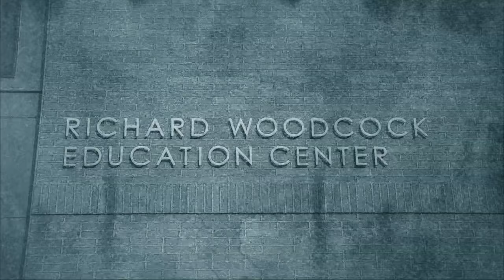Richard Woodcock Education Center Grand Opening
Highlights from the grand opening of the Richard Woodcock Education Center at Western Oregon University. Speakers included Oregon Governor Kate Brown and the building's benefactor, Dr. Richard Woodcock. Recorded 9/26/16